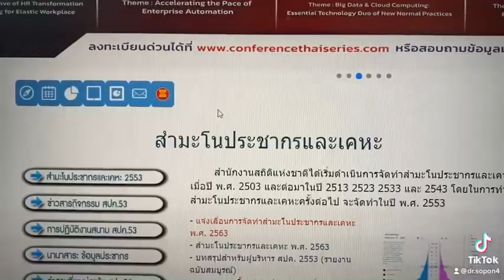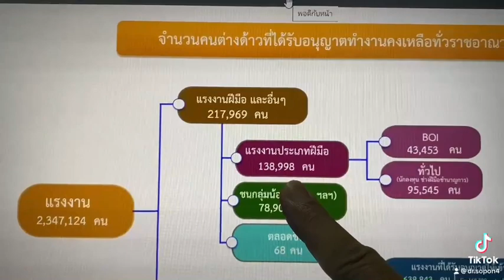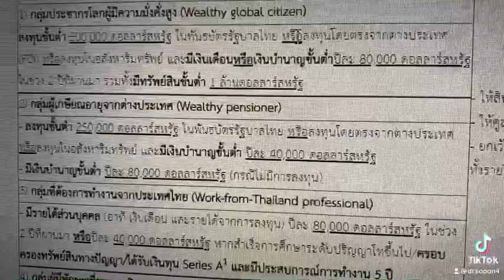ดร.โสภณ พรโชคชัยfacebook.com/dr.sopon4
“สุพัฒนพงษ์” หวังดึงต่างชาติ 1 ล้านคนมาอยู่ไทย เป็นตัวเลขมั่วแน่นอน
ดร.โสภณ พรโชคชัย